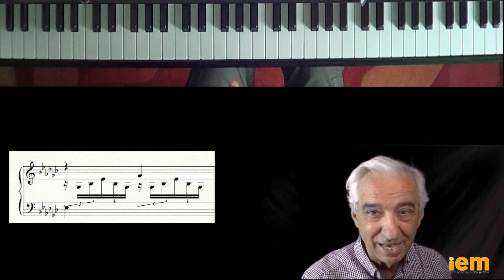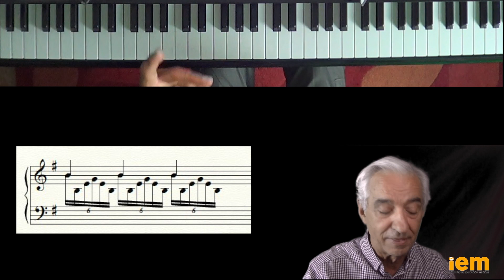2 minutos para improvisar: 348 Texturas, poca melodía y mucho ambiente